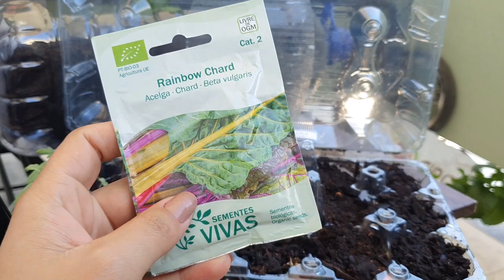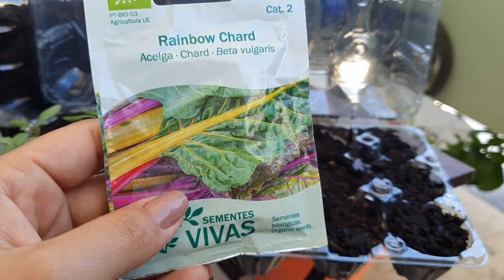🌈PLANTEI ACELGA COLORIDA🌈 [Rainbow Chard | Swiss Chard]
Olá pessoal!
Nesse vídeo eu vou plantar uma sementinha que pensei que não iria encontrar. Veja como fica lindo quando elas começam a crescer.